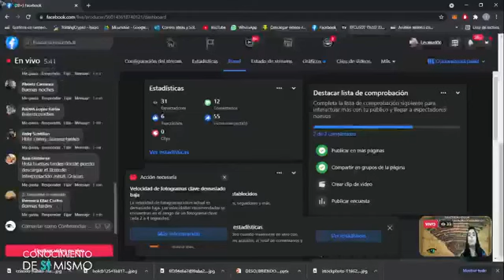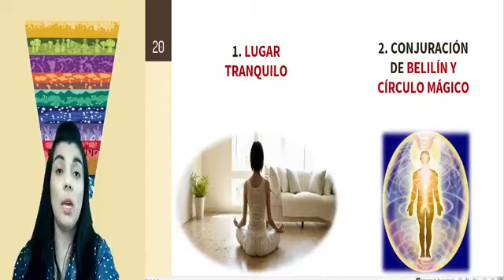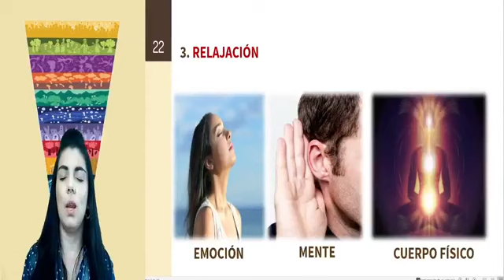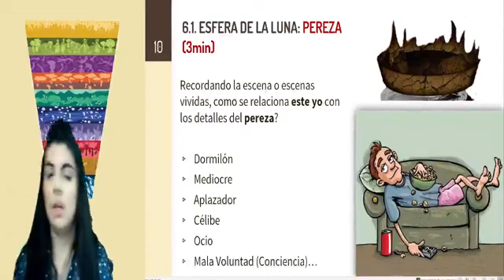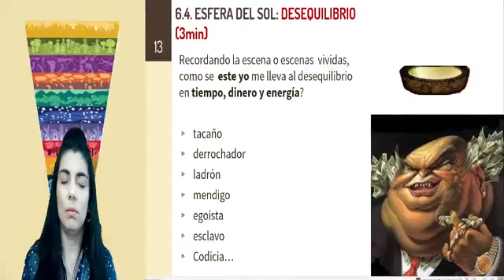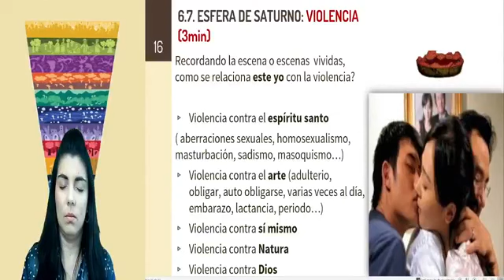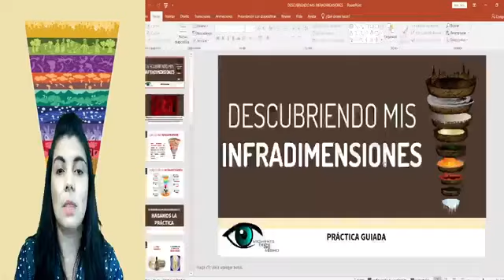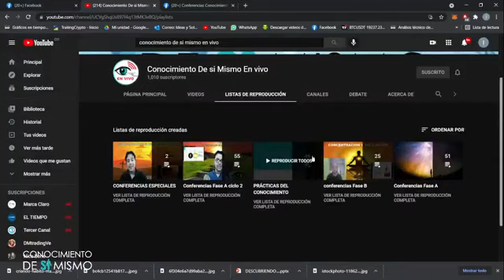Práctica GuiadaDescubriendo mis Infradimensiones